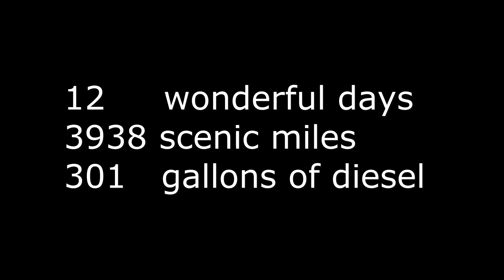South Dakota Road Trip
Linda, Miles and I really enjoyed our trip to South Dakota and back in September of 2021. Here's 12 days of sightseeing and RVing  crammed into 15 minutes of video.